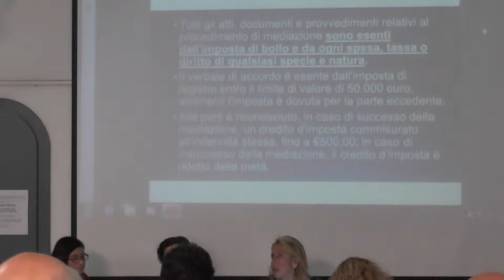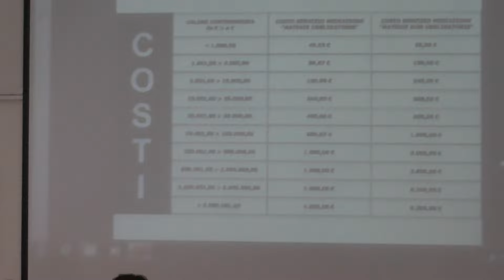Seminario: mediazione civile spiegata agli architetti - Altomano e Giordano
Relazione: Pubblica amministrazione e e partecipazione al procedimento di mediazione

SEMINARIO: MEDIAZIONE CIVILE: COME RISOLVERE LE CONTROVERSIE IN AMBITO PROFESSIONALE FUORI DAL TRIBUNALE -  CASI PRATICI

ICAF in collaborazione con l'Ordine degli Architetti di Varese

REFERENTE/ DIRETTORE SCIENTIFICO/ RELATORE
Arch. Finesia Rizzo / dott. Ivan Giordano  / Avv. Patrizia Altomano

PROGRAMMA
•      Normativa vigente in materia di Mediazione civile e strumenti ADR (soluzione alternativa alle controversie) a confronto: arbitrato, mediazione, negoziazione assistita
• La mediazione civile come alternativa efficace ed economica  al Tribunale: procedure, tempi e modalità a confronto
• Risolvere i contenziosi usufruendo dell’esenzione da imposte, spese tasse e diritti
• Appalti e contratti: semplificare i contenziosi con le clausole di  mediazione
• Casi pratici di contenziosi risolti per:
o rapporti di collaborazione con colleghi
o rapporti con i committenti
o rapporti con le pubbliche amministrazioni ed enti locali
o vizi e difetti di costruzione
o compravendite immobiliari viziate da difformità urbanistico-edilizie
o liti condominiali o di vicinato
o liti per divisioni, successioni, ecc…

NUMERO DI ORE  E ARTICOLAZIONE TEMPORALE
Il seminario si terrà nell’arco di una giornata per la durata di 4 ore (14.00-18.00)

INDICAZIONE CURRICULARI DI MASSIMA
Dott. Ivan Giordano - Responsabile e Direttore scientifico dell'Organismo di Mediazione ICAF- Istituto di Conciliazione e Alta formazione accreditato al Ministero della Giustizia al n. 549 ed ente di formazione accreditato al Ministero di Grazia e Giustizia al n. 294. CERTIFICAZIONE UNI EN ISO 9001:2008
Giurista dell'economia e dell'impresa, tributarista, esperto contabile e consulente aziendale. Membro del Consiglio Direttivo dell’Osservatorio sull’Uso dei Sistemi ADR. Responsabile Dipartimento di Mediazione Tributaria e per l’Impresa dell’Osservatorio sull’Uso dei Sistemi ADR. Presidente Provinciale di Milano dell'Associazione Nazionale dei Tributaristi LAPET.

Avv. Patrizia Altomano - Avvocato civilista del Foro di Milano
Consulente Legale per la Pubblica Amministrazione. Mediatore Civile ICAF e gestore sportello Società Umanitaria

Arch. Finesia Rizzo - Mediatore Civile ICAF  e  CCIA Varese